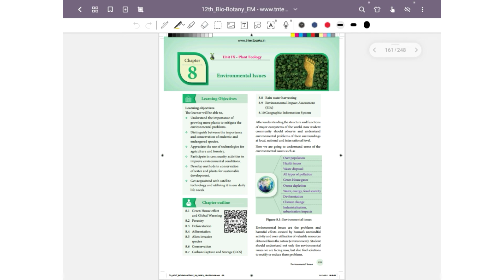Environmental issues | Class 12 | Bio - botany | Introduction | Tamil | TN state board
Hey learners,
  In this video,we discussed about the introduction from environmental issues.